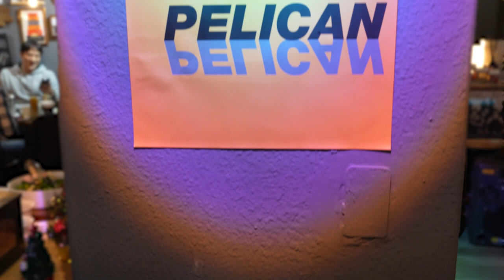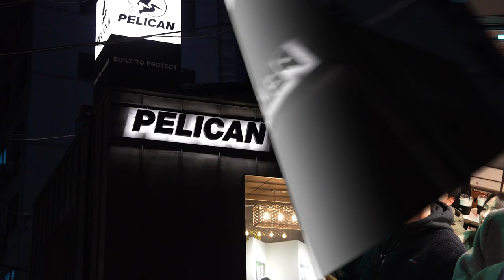신제품 펠리칸 에어 1595 선물 가득했던 팀 펠리칸 2023 나이트 디너 파티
연말 행사가 많은 요즘 하드케이스의 대명사 펠리칸의 다양한 곳에서 프로로 활동중이신 팀펠리칸의 나이트 파티가 있었습니다. 펠리칸코리아에서 많은 선물도 준비해주시고 특히나 이번에 많은분들의 관심사인 펠리칸 에어 1595도 상품으로 있어서 볼 수 있었는데요. 앞으로도 더욱 단순히 장비 수납의 케이스로만이 아닌 다양한 곳에서의 펠리칸의 노력을 볼 수 있을 것 같습니다.

영상 사진 장비 수납의 딱인 케이스 펠리칸 에어 1596 상세 정보

외장하드 카메라 베터리용으로 딱 펠리칸 1020 마이크로 케이스 상세정보